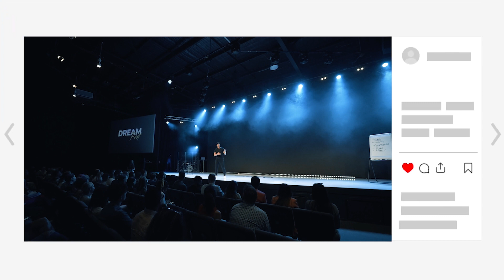Mastering The Art Of Ethical Sales & Influence - Ryan Tuckwood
In this episode, Morgan interviews Ryan Tuckwood, the number one sales coach in Australia and founder of SWISH, a sales training company. With over 13 years of experience in sales, communication, and human behavior, Ryan shares his insights on the importance of effective communication in achieving success. He introduces the SWISH method, which stands for Selling with Integrity and Selling Honestly, and explains how the order in which we say things can significantly impact the value received in our words.

Episode Highlights:
03:12 - SWISH sales explained
03:48 - SWISH DNA and integrity
06:59 - Cold calling financial services
10:43 - Sales as a process
13:09 - Influence and awareness
17:00 - Understanding human behavior in sales
20:22 - Building Trust in Seconds
23:17 - Behavioral psychology in retail
25:11 - Engaging customers in retail
29:07 - Discounting and consumer behavior
33:29 - Reflective questions for sales
35:00 - Scoring oneself out of 10
39:30 - Cost of inaction questions
41:01 - Impact beyond sales
44:30 - Trial closing strategies
49:11 - Selling is so easy
51:45 - Commitment and creating change
54:45 - Pressure from management in sales
56:46 - Personality types and sales
59:14 - Goal setting and personal growth
01:04:21 - Annoyance in the buying process
01:06:05 - Motivator buyers and tire kickers
01:08:37 - Unpacking influence and communication
01:10:16 - Learn to communicate better

Want to join Morgan's Elite Mastermind and elevate your life and business results over the next 12 months?
Fill out this application to join and if you're a fit, our team will reach out to you for a 1:1 call with Morgan

About my guest:
Ryan Tuckwood is 1 half of the shark tank victors at SWISH Sales Coaching & is now widely regarded as the No1 ethical sales coach on the planet.

Ryan openly admits he was once a reluctant, failing sales professional, struggling initially and even sleeping on a bathroom floor at one stage with just 31 cents to his name.

After hitting that crisis point, studying fanatically and realizing that, just like his old career as an engineer, sales was a process, he has now coached almost 6,000 businesses & individuals globally, showing his clients how to close over $1billion dollars in new sales revenue in the last few years alone.

Companies such as Mercedes-Benz, National Storage, Westpac, AMEX, REIQ, Australian Skin Clinics and many, many more have all now come under his guidance.